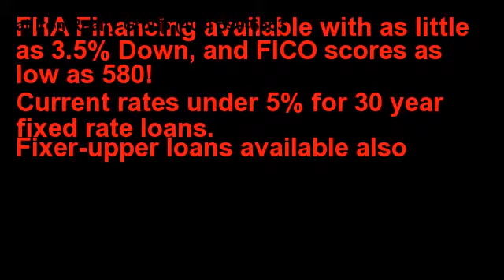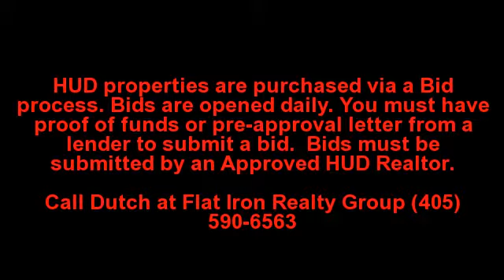Summerridge house for sale,| Ranch home for sale Summerridge Edmond OK, 3 bedroom home for sale i